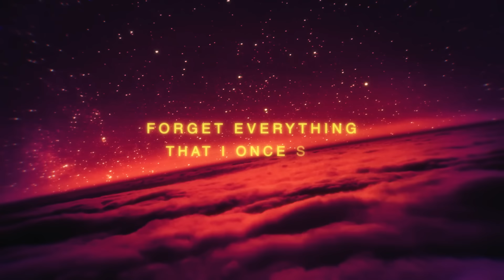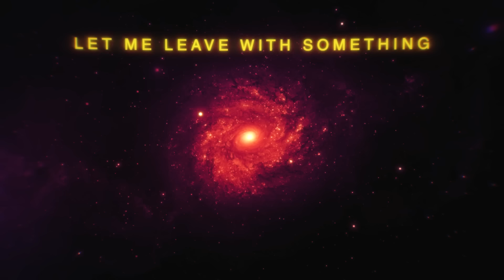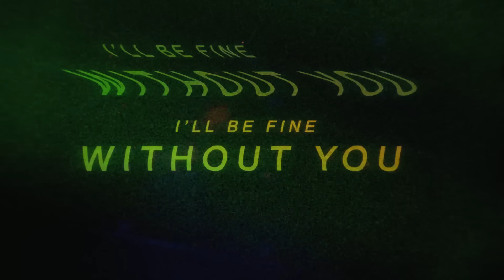Protostar - Without You (feat. Megan Lenius) [Monstercat Lyric Video]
Genre

✏️  Lyrics
If I could forget just what we had
Spend all of my days outside my head
Without all these feelings we’ve been fed
Forget everything that I once said
Could you move on
I don’t want you gone

Forget what we had
Leave with something left

I’ll be fine without you
Better off without you
Can you live without me

Let me leave with something left